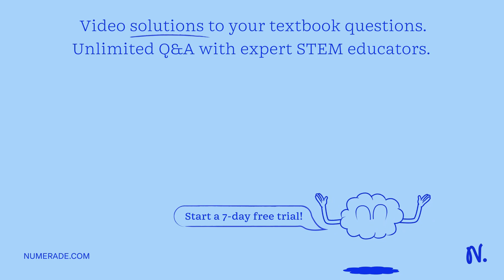Red (R), Elongated (E), and Seeded (S) are dominant to Purple (r), Round (e), and Seedless (s). The…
Red (R), Elongated (E), and Seeded (S) are dominant to Purple (r), Round (e), and Seedless (s). The following tomato plants were crossed (RrEeSs X rreess) and produced the offspring below: Phenotypes of offspring Number of offspring Red Elongated Seeded 52 Purple Elongated Seedless 16 Red Round Seeded 14 Red Elongated Seedless 204 Purple Round Seeded 201 Red Round Seedless 82 Purple Elongated Seeded 78 Purple Round Seedless Which gene is located in the middle?